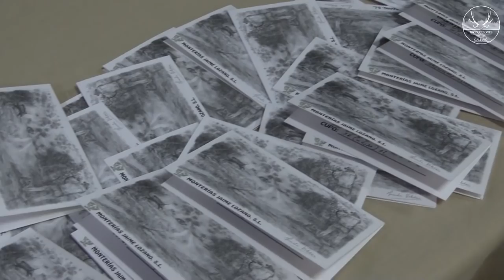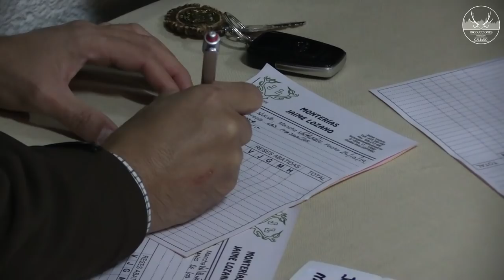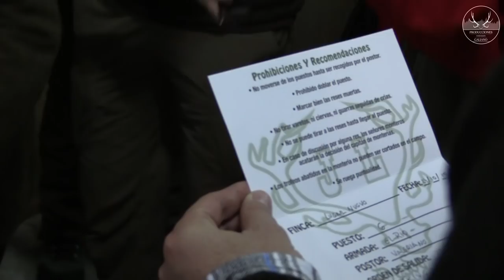MONTERÍA LUGAR NUEVO 2019 | Andújar #37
➥ Descripción: Hoy nos encontramos en la Montería Lugar Nuevo a venados, gamos, muflones y jabalíes libres. Organizada por Montería Jaime Lozano. Montería emblemática a los pies del Santuario de la Virgen de Cabeza.

➥ English Description: Today we are at the Montería Lugar Nuevo for deer, fallow deer, mouflon and wild boar. Organized by Montería Jaime Lozano. Emblematic monteria at the foot of the Sanctuary of the Virgen de Cabeza.

▶ MÚSICA ◀
♬ A place far from here
♬ Wayfinder
♬ Light Within
♬ Hope Eternal